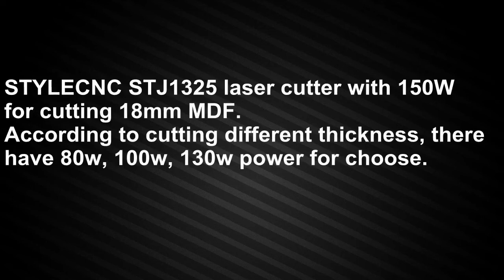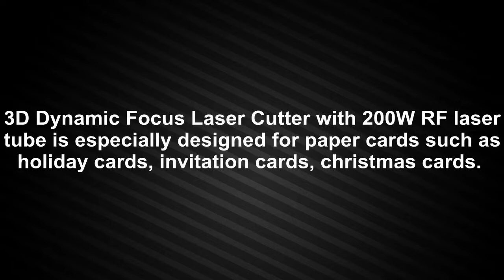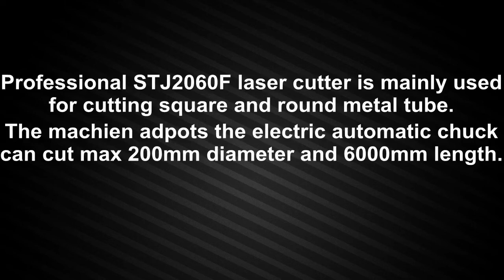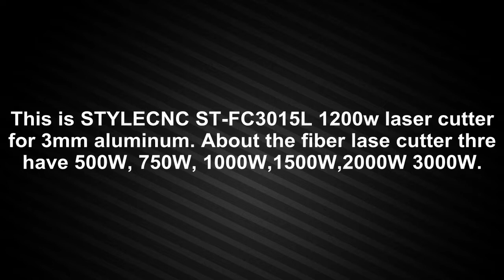A guide to buy your first laser cutting machine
According to cutting different material, there have the different model of laser cutting machine for choose. In this video shows STYLECNC different models of laser cutting machine for cutting the different materials.

The co2 laser cutting machine, it is used for cutting nonmetal material, like wood, acrylic, leather, etc.
The fabric laser cutting machine is used for fabric cutting, cloth cutting, leather cutting, garment cutting, etc.
The 3D Dynamic Focus CO2 Laser  is used for cutting holiday cards, invitation cards, christmas cards.
The metal laser cutting machine is used for cutting all kinds of metal plate and metal tube.

Dear friends, If you want to own the similar machine or need more information about it, please visit the link:

For quickly response, online chat way is available by Skype or whatsapp, skype ID is Nick stylecnc